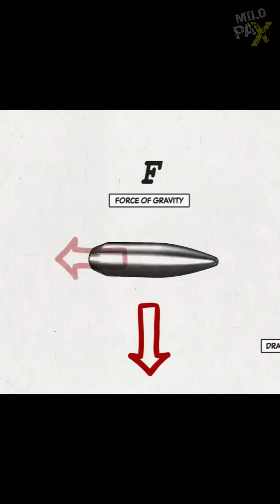How This Fighter Shot Itself Down?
On September 21st, 1956, test pilot Thomas Ottrich took off on a crucial mission to evaluate the new supersonic fighter F11 Tiger during its final trials. Tasked with testing the fighter's mid-air guns, Ottrich encountered a harrowing incident. After firing two bursts from the 20-millimeter cannons, his windshield cracked, the plane shook violently, and the engine lost thrust, leading to an emergency landing, severely damaging the aircraft.
The post-incident investigation revealed an astonishing truth: Ottrich had shot himself down with his own projectiles. Though seemingly improbable, the explanation was quite straightforward. When firing a bullet from a gun, gravity and drag forces cause a near-parabolic trajectory. After the initial burst, Ottrich unintentionally deepened the dive and increased speed, while the bullets slowed down. At supersonic speeds, the shells caught up, colliding with the plane and causing damage.
The fortunate use of inert projectiles during the test flight spared Ottrich's life, as explosive ones would likely have led to catastrophic consequences. The incident stands as a remarkable and cautionary tale in the history of aviation.

ADDITIONAL READINGS:
The Grumman F11F/F-11 Tiger is a supersonic, single-seat carrier-based fighter aircraft designed and produced by the American aircraft manufacturer Grumman. For a time, it held the world altitude record of 76,939 feet, as well as being the first supersonic fighter to be produced by Grumman.

Work on what would become the Tiger commended in 1952 as a design study, internally designated G-98, to improve the F9F-6/7 Cougar. However, the resulting design produced had little association with the Cougar by the end of the project. The U.S. Navy Bureau of Aeronautics placed order for two prototypes, initially designated XF9F-8. On 30 July 1954, the first prototype performed its maiden flight, during which it almost achieved Mach 1; the second prototype became the second U.S. Navy aircraft to exceed the speed of sound. On 21 September 1956, the Tiger became the first jet aircraft to shoot itself down. Originally designated the F11F Tiger in April 1955 under the pre-1962 Navy designation system, the aircraft was redesignated as F-11 Tiger under the 1962 United States Tri-Service aircraft designation system. A total of 200 Tigers were produced for the United States Navy, with the last aircraft being delivered to the service on 23 January 1959.

The Tiger entered service with the U.S. Navy during 1956, and was flown from the carriers Intrepid, Lexington, Hancock, Bon Homme Richard, Shangri-La, Forrestal, Saratoga and Ranger. Frontline use of the Tiger was relatively brief, largely due to its performance being inferior to the competing Vought F-8 Crusader, such as its limited endurance, while its Wright J65 turbojet engine had also proved to be somewhat unreliable. Through to the late 1960s, the aircraft used flown by the Naval Air Training Command in South Texas at NAS Chase Field and NAS Kingsville, to give students experience of supersonic flight. Between 1957 and 1969, the Tiger was used by the Blue Angels flight team, being eventually replaced by the McDonnell Douglas F-4 Phantom II. The last examples were withdrawn from U.S. Navy service during 1969, although a handful of aircraft remained operational and were conducting test flights as late as 1975.

Flight testing
Since the afterburning version of the J65 was not ready, the first prototype made its maiden flight on 30 July 1954 powered by a non-afterburning engine. In spite of this, the aircraft nearly reached Mach 1 during this first flight. The second prototype, equipped with the afterburning engine, became the second supersonic U.S. Navy aircraft, the first being the Douglas F4D Skyray. During April 1955, the aircraft received the new designation F11F-1 (F-11A after adoption of the unified Tri-Service naming system in 1962). On 4 April 1956, carrier trials started when an F11F-1 Tiger landed on and launched from USS Forrestal.

The Tiger gained the dubious distinction of being the first jet aircraft to shoot itself down.[8][9] On 21 September 1956, during a test-firing of its 20 mm (0.79 in) cannons, pilot Tom Attridge fired two bursts midway through a shallow dive. As the trajectory of the cannon rounds decayed, they ultimately crossed paths with the Tiger as it continued its descent, disabling the aircraft and forcing Attridge to crash-land the aircraft; he survived with a broken leg and multiple broken vertebrae.

Grumman proposed several models of the Tiger, beyond the F-11A (F11F-1) fighter, including aerial reconnaissance and dedicated trainer versions. The more advanced version of the airframe to be proposed by the company was the F11F-1F Super Tiger.